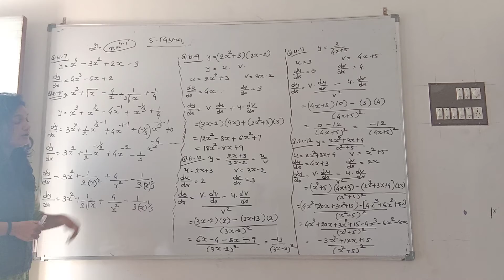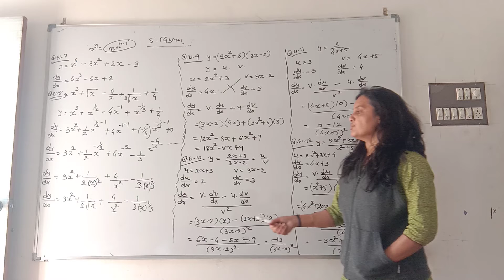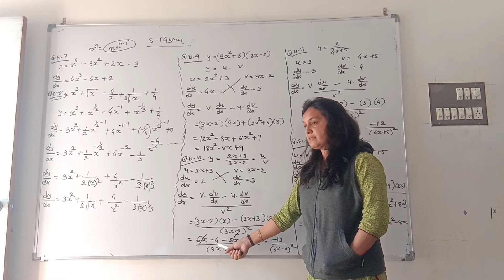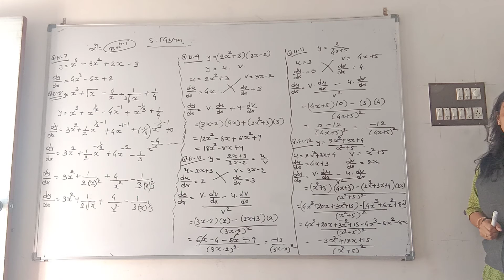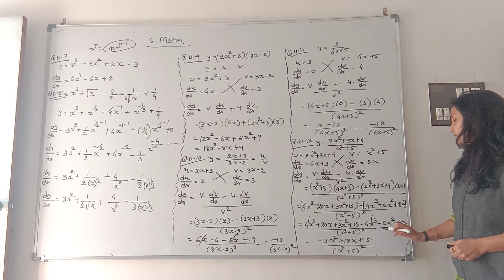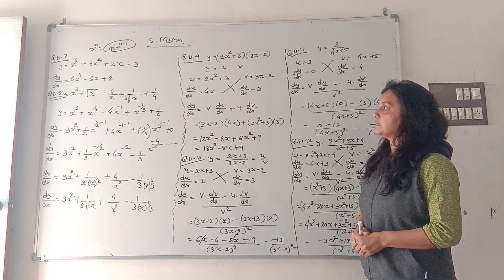12th com/Stat/part 2/ch.5/video no.2